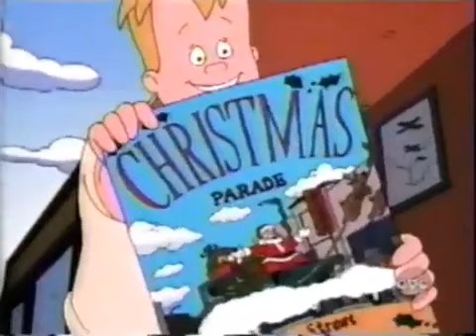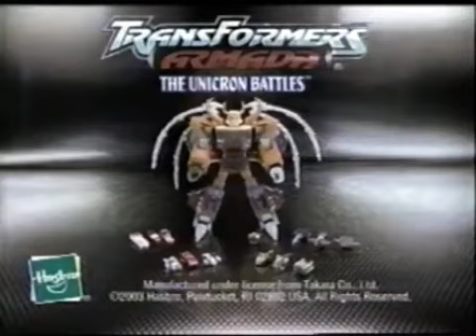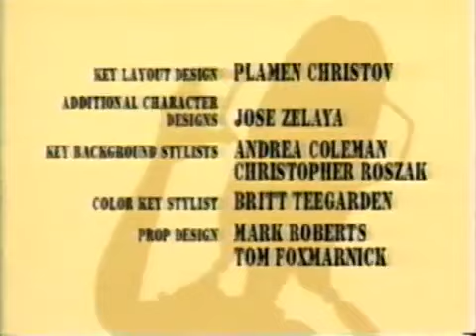Recess - Yes, Mikey, Santa Does Shave (ABC Kids, Dec. 6, 2003)